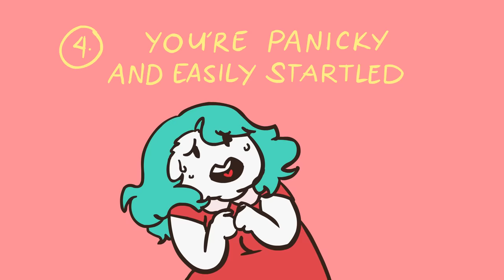10 Signs of Hidden Anxiety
Hidden anxiety is not actually a clinical term. Hidden anxiety refers more to symptoms of anxiety that are underlooked in the DSM. The purpose of this video is to raise awareness on less common signs of anxiety that people may not notice. Someone with or without an official diagnosis of anxiety disorder may still experience these symptoms. Do you have a friend or know someone who may be experiencing signs of anxiety that are hard to pick up?

According to the American Psychological Association, people with anxiety have a future-oriented fear which leads them to avoid anything that could potentially trigger a stress response. In 2017, the National Institute of Mental Health reported that approximately 40 million people worldwide suffer from anxiety.

Anxiety disorders are highly treatable, but recent surveys show that only 36.9% of those suffering from it seek treatment. This might be because most people with anxiety worry about the judgment of others and how the stigma against mental illness might negatively affect their lives.

Does this sound familiar to you?

Credits
Writer: Chloe Avenasa
Script Editor: Kelly Soong & Gabrielle LaFrank

References:

American Psychological Association (2013). Diagnostic and Statistical Manual of Mental Disorders, 5th Washington, DC, USA; APA Publishing.
National Institute of Mental Health (2017). What Are Anxiety Disorders?
National Alliance Against Mental Illness (2018). Mental Health by The Numbers.
Calvo, M. G., Gutiérrez, A., & Fernández-Martín, A. (2012). Anxiety and deficient inhibition of threat distractors: Spatial attention span and time course. Journal of cognitive psychology, 24(1), 66-78.
Bowen, R., Clark, M., & Baetz, M. (2004). Mood swings in patients with anxiety disorders compared with normal controls. Journal of affective disorders, 78(3), 185-192.
Steer, R. A., & Beck, A. T. (1997). Beck Anxiety Inventory.

Do you want to see more videos like this one? Also, favour needed. Could you help share our videos on your social media if you found them helpful? Thanks!